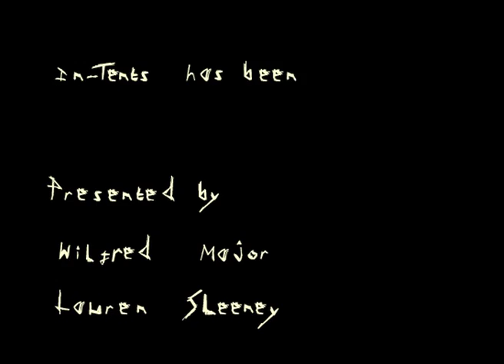In-Tents Pilot Episode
In-Tents                                            (Class Project)
Festival show made by Brockenhurst College media production students (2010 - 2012)

Presenters - Wilf Major and Lauren Sleeney
Guests - Alice Oakshot and Sam Farrel
Director - Jess Fay
Producer - Tom Jacobson
Co-Producer - Arthur Chalk
Floor Manager - Jess Wreyford
Video Mixer - Joe Holroyd
Audio Mixer - Jason Witt
Audio - Leona Rowley
Camera 1 - Jake Ainsworth
Camera 2 - Lawrence Fish
Camera 3 / Dolly - Tyler Palmer
Outside Broadcast - Tom Jacobson, Jason Witt and Lawrence Fish
Graphics - Arthur Chalk, Ashleigh Cutler and John-Michael Berezin